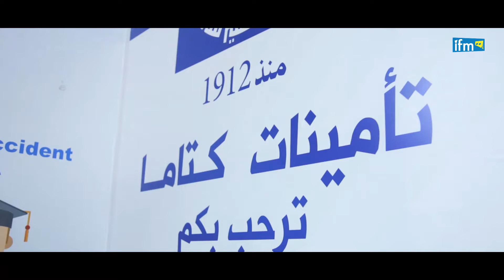Raja Sayari, Chargée de Communication des Assurances CTAMA, nous parle des offres de services